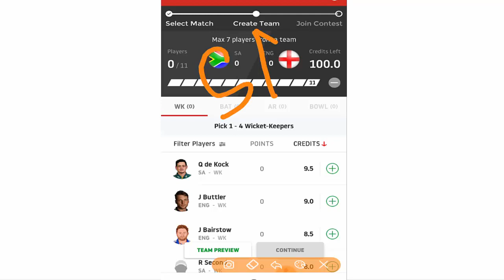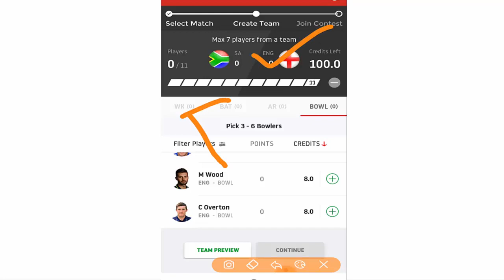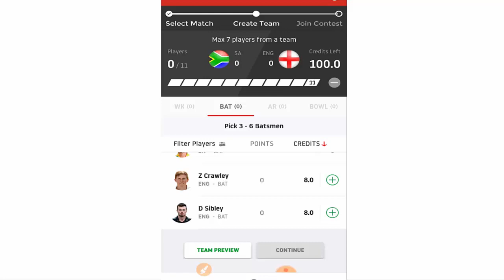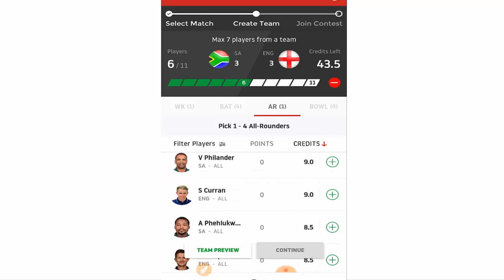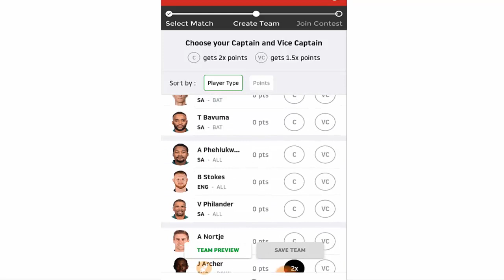South Africa vs England 1st Test Match 2019 Playing 11 | SA vs ENG 1st Test 2019 | Dream 11 Team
Match InfoMatchRSA vs ENG, 1st Test, England tour of South Africa, 2019-20DateThursday, December 26, 2019 - Monday, December 30, 2019Time08:00 AM GMTVenueSuperSport Park, Centurion